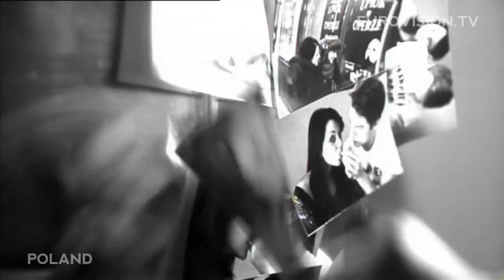Marcin Mrozinski - Legenda (Poland)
Marcin Mrozinski will represent Poland with the song Legenda at the 2010 Eurovision Song Contest in Oslo (Norway), taking place on the 25th, 27th and 29th of May.